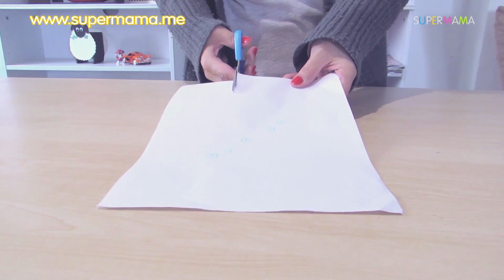طريقة عمل الطيارة الورقية مع طفلك | How To make paper airplane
طريقة عمل الطيارة الورقية مع طفلك
في الفيديو ده من برنامج لعب × لعب، ريم القاضي هتشرح لكم طريقة عمل طيارة ورق.